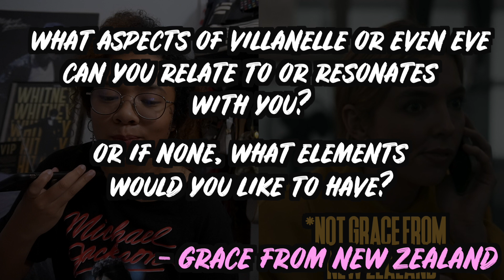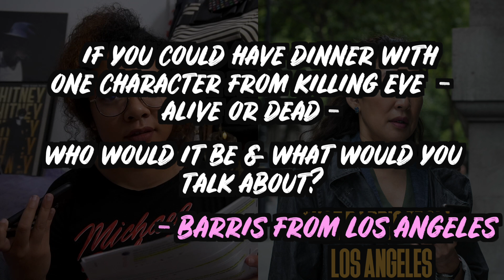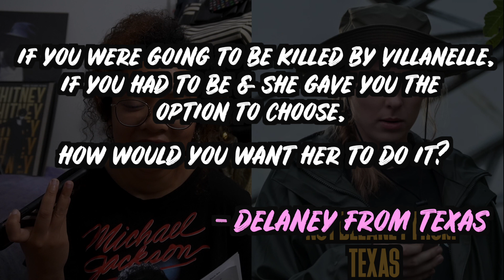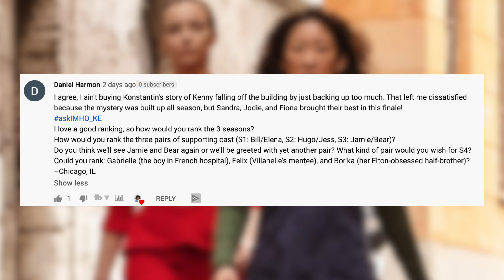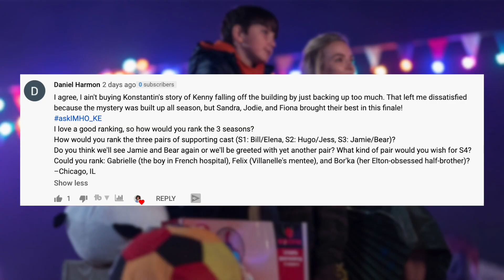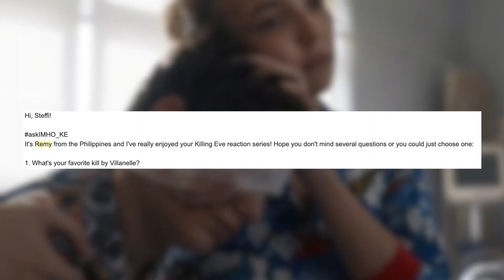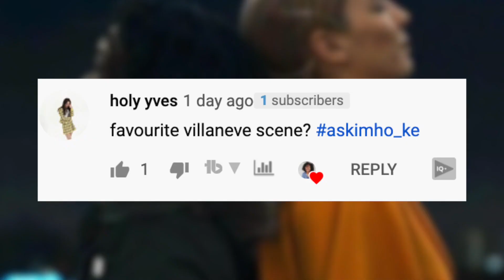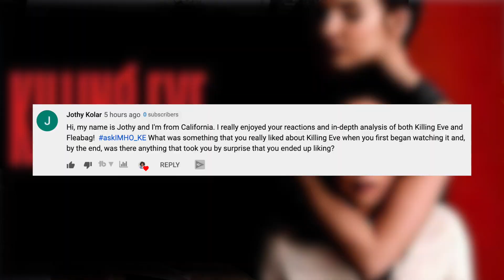Killing Eve Favorites - Season, Villanelle Look, Villaneve Moment... | KILLING EVE Opinions (Part 3)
Here's the third and final part of the Killing Eve Q and A!

Question Time Stamps:
00:00 - Intro
00:07 - Aspects of Villanelle or Eve you can relate to or resonate with?
02:48 - If you could have dinner with one character, who would it be & what would you talk about?
04:08 - How would I want Villanelle to kill me?
06:31 - If you were to eliminate someone from the 3 main characters, who would you kill?
07:37 - How would you rank the 3 seasons?
08:25 - How would you rank the 3 pairs of supporting cast?
09:14 - Could you rank: Gabriel, Felix, and Bor'ka?
09:30 - What is your favorite scene in season 1, 2, and 3?
10:55 - Favorite quote of the show?
12:39 - Favorite Villanelle kill?
13:53 - Favorite Villaneve scene?
14:58 - Now you've watched all 3 series, what was your favorite episode?
15:13 - Favorite Villanelle outfit?
16:47 - Something that you liked about KE when you started and/or anything that you ended up liking?

inn.my.humble.opinion:
🔴LIVESTREAM EVERY SUNDAY (9 PM/9 AM PST every other week)